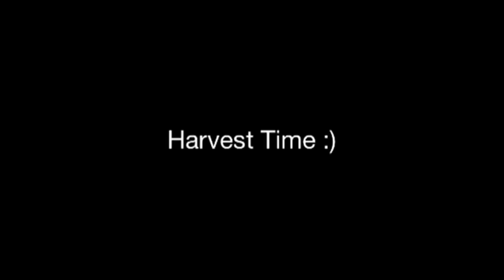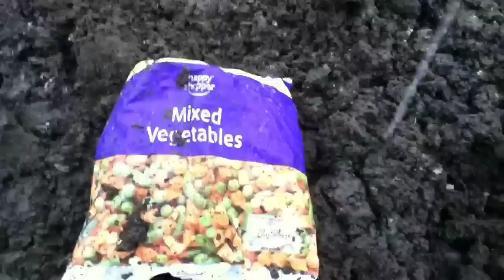John's Allotment 10-3-13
Harvest time! :)